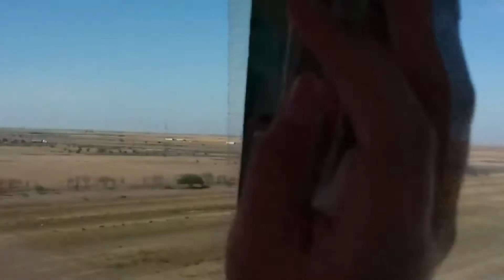Media sanción a la Ley Fitosanitaria: la palabra del Foro Ecologista